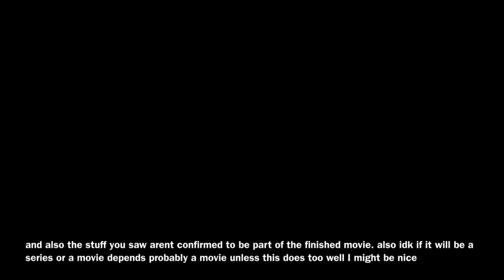Alternate Future of the World - Trailer (Read description)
Ok so a lot of you are probably wondering why I’m suddenly switching my channel’s content. Well, as you see by my terrible attempts at sticking to an upload schedule, I’m having issues with trying to think of video ideas. If you ever start a YouTube channel of your own, remember that video ideas are easy at the start, but then they get harder to think of as you continue with the channel. I’ve been on YouTube for nearly 3 years now, but ever since the start of 2019, I’ve been having issues thinking of video ideas. The whole thing started when I tried to make a video, but it took a really long time and my method of executing the plan was terrible, because I didn’t have any video editor at the time. However, I now do have decent video editing software (iMovie, which isn’t the best, I’ll admit, but I also have HitFilm Express on my laptop) which means I can do stuff at a much faster pace. I also made the mistake of not working on other videos while making the original mapping video (I started doing this a few weeks ago, not in January 2019).

This is the result. My channel is now a shadow of its former glory, fallen victim to a lack of video ideas. I used to upload at least 2 videos per week back in 2018. I’m currently experimenting with 3 different types of videos, Roblox gameplay, memes and mapping videos. All of these are video genres that I enjoy watching and would also most likely enjoy making. I will also temporarily change my schedule to 1 video every 2 weeks, since it’s currently closer to my current upload frequency than a weekly video.